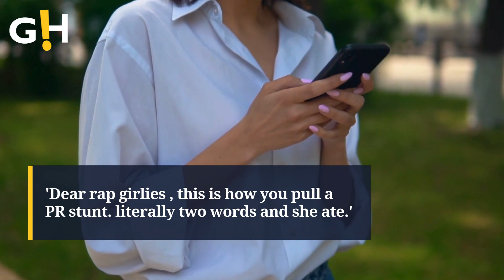Entertainment | Nicki Minaj Shuts Down Divorce Rumors with Family Video | Gossip Herald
Entertainment | Nicki Minaj shares video with husband Kenneth Petty and son 'Papa Bear' on Instagram after sparking divorce rumors with cryptic social media post.